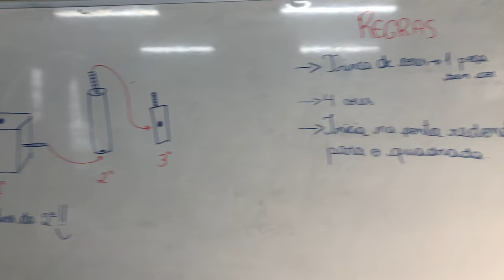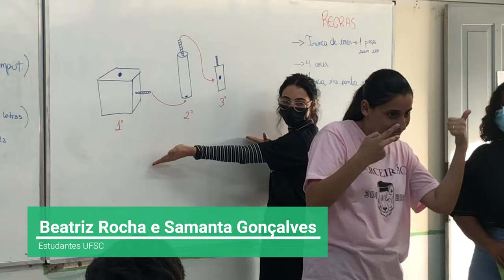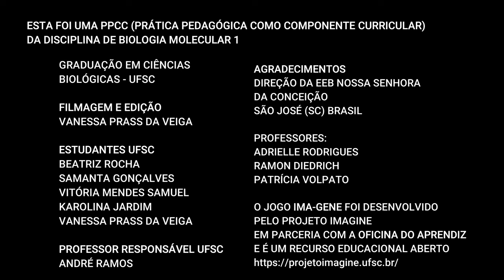JOGO DO CÓDIGO GENÉTICO NA ESCOLA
O Jogo IMA-GENE foi desenvolvido pelo Projeto Imagine em parceria com a Oficina do Aprendiz para ensinar Biologia Molecular de uma forma simples e divertida, seja nas escolas, em casa ou entre amigos. É um Recurso Educacional Aberto que permite aprender o código genético brincando. Como os genes se expressam? Como as mutações acontecem? Por que o DNA nos torna únicos e ao mesmo tempo semelhantes? Para que servem as proteínas? Como elas foram "moldadas" pela Evolução?

Este trabalho foi uma PPCC (Prática Pedagógica como Componente Curricular) da disciplina de Biologia Molecular 1 (Ciências Biológicas – UFSC) aplicada na Escola Básica Nossa Senhora da Conceição, São José (SC) Brasil, com alunos do Terceirão. Dentre eles, um aluno muito especial, o Lucas, que é surdo e participou do jogo com muita empolgação!

Filmagem e edição: Vanessa Prass da Veiga. Estudantes de Biologia da UFSC: Beatriz Rocha, Samanta Gonçalves, Vitória Mendes Samuel, Karolina Jardim, Vanessa Prass da Veiga.

Professor Responsável e Coordenador do Projeto Imagine: André Ramos

Agradecimentos: À Direção da EEB Nossa Senhora da Conceição, São José (SC) Brasil e aos Professores: Adrielle Rodrigues, Ramon Diedrich e Patrícia Volpato